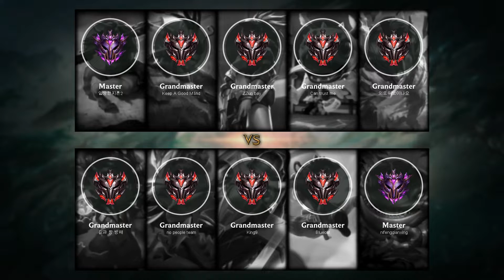Kindred Jungle vs Nidalee - KR Grandmaster Patch 9.7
Kindred Jungle played by no people team, KRGrandmaster 577 LP.

- Runes: 00:18 (Conqueror)
- Damage dealt: 29:27
- Ability & Build: 29:16
- Skin: Super Galaxy Kindred